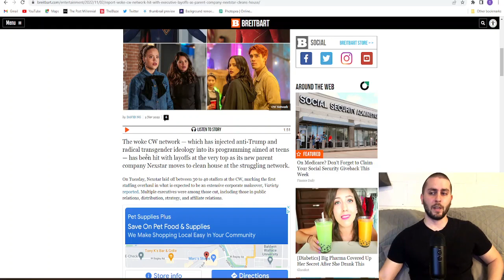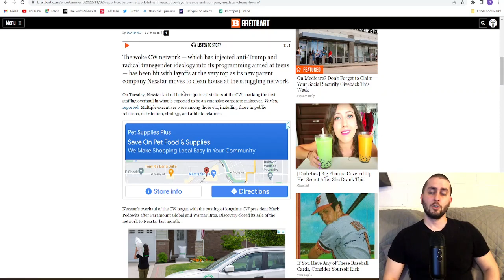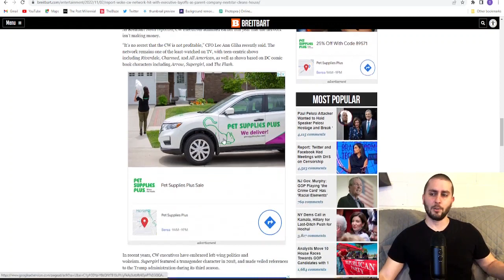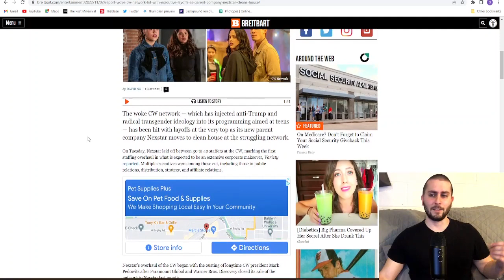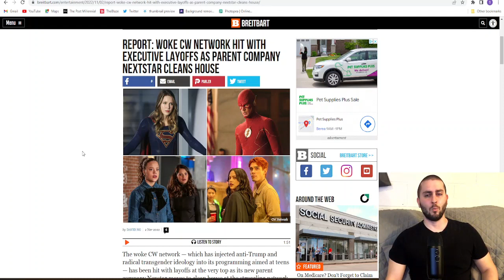The CW Laid Off TONS Of Employees | The Network Isn't Profitable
The CW network is one of the least watched networks on tv and it shows. The network has just laid off 30-40 employees and executives.